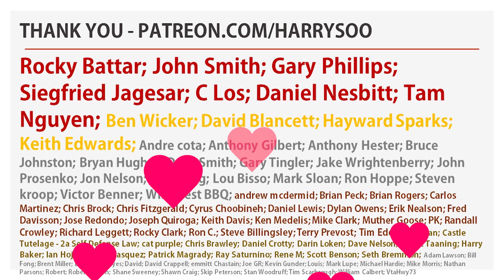TRAILER Smoked Singapore Pork Belly Curry | BBQ Champion Harry Soo SlapYoDaddyBBQ.com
Hurry Curry Harry cooks a scratch made Smoked Singapore Pork Belly Curry and breaks down the Lego-blocks that form the foundation of a great curry technique.  Click “SHOW MORE” for links and info.  Love outdoor grilling? Want to master BBQ so you can spread BBQ love? You've come to the right place. I've been cooking and teaching with live fire over 10 years as a competition BBQ cook.  You may have also seen me on Chopped Grill Masters, Cutthroat Kitchen, Smoked, and BBQ Pitmasters.

2 tomatoes
2 potatoes
6-8 shallots
1 tsp turmeric powder
1 piece ginger thumb size
6-8 cloves garlic
2 TBS chili powder
2 TBS hazelnuts

– NEW HERE? –